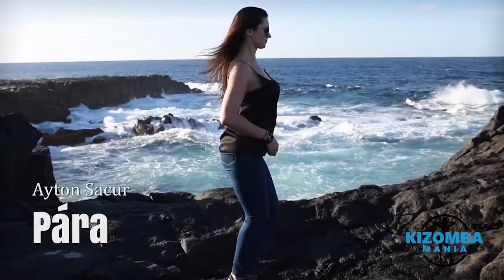Ayton Sacur - Pára | Kizomba Music Video | Lady Styling Mix